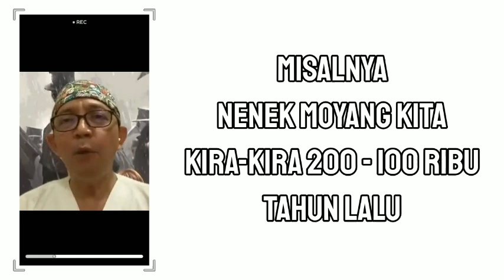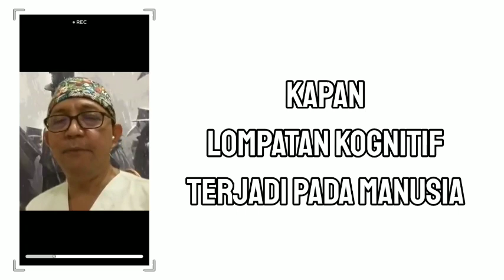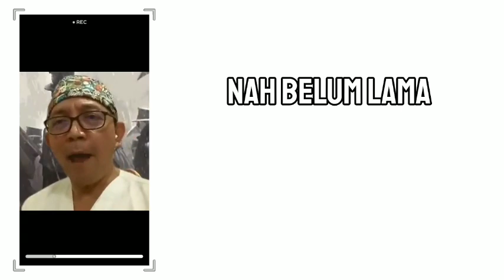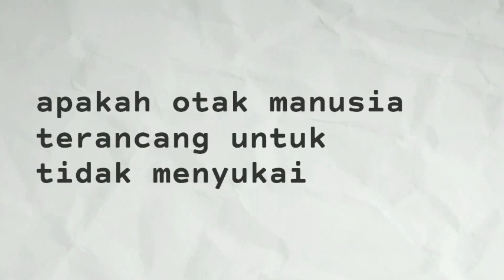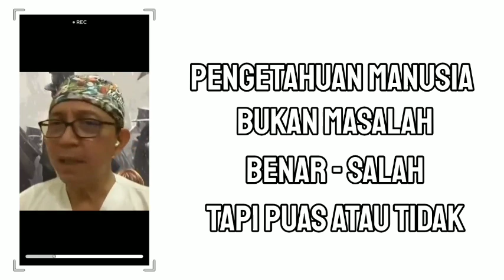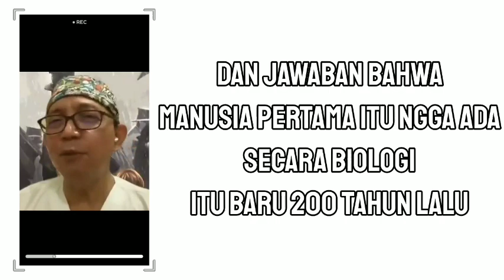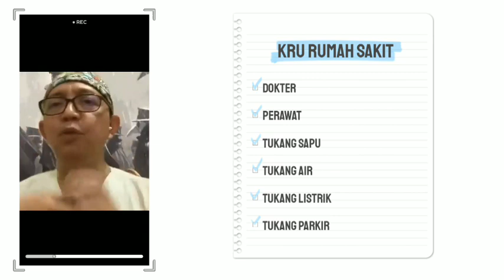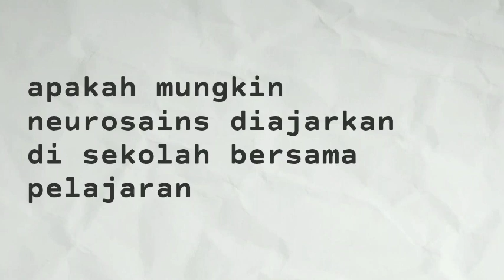Revolusi Pengetahuan Kognitif sepanjang sejarah manusia - dr. Ryu Hasan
🔹penggiat neurosains

➡️ Sumber video :
SERI PERCIKAN BAHAGIA- happy is easy

➡️ Sumber Referensi:
Sejarah Perkembangan Revolusi Industri 1.0 Sampai 4.0
Agrikultur: Kesalahan Terbesar Manusia Sepanjang Sejarah?